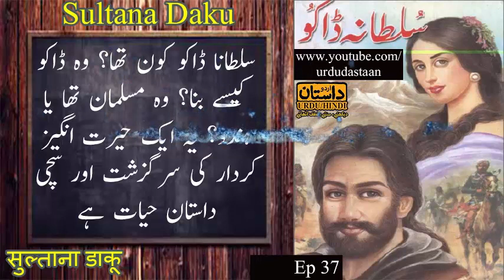Sultana Daku Ep 37 سلطانہ ڈاکو \ Sultana Daku ki Sachhi Dastaan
Dear viewers, We hope you like Sultana Daku as much as our previous novels.
Good luck
Team Urdu Dasttan
فاتح عالم سکندر اعظم کے دور کے, ایک ایرانی غلام کی دلچسپ داستان
Faateh aalam Sikandar Azam ke daur ke, aik irani ghulam ki dilchasp daastaa’n
شکاریات کی دلچسپ اور سنسنی خیز کہانیاں
Skaryat ki dilchasp aur sansani khaiz kahaniyan
سلطانا ڈاکو کی حقیقی اور دلچسپ داستان حیات
ایک کمزور نوجوان کی ہنگامہ خیز اور ولولہ انگیز داستان
aik kamzor nojawan ki hungama khaiz aur walwalah angaiz daastaa’n
بھارتی جیل سے پاکستانی جاسوس کے فرار کی داستان
Bharti jail se Pakistani jasoos ke faraar ki daastaa’n
حضرت بلال رضی الله عنہ کی دلچسپ داستان
hazrat bilal razi allah anho ki dilchasp daastaa’n
ایم. اے.راحت صاحب کے قلم سے ایک پراسرا اور دلچسپ داستان
M.A raahat sahib ke qalam se aik پراسرا aur dilchasp daastaa’n
انڈرورلڈ مافیا کے چنگل میں پھنسے نوجوان کی داستان
underworld mafia ke chungal mein phansay nojawan ki daastaa’n
مکمل, مختصر اور سبق آموز کہانیاں
mukammal, mukhtasir aur sabaq amooz kahaniyan

(URDU DASTAN)

Category
People & Blogs
License